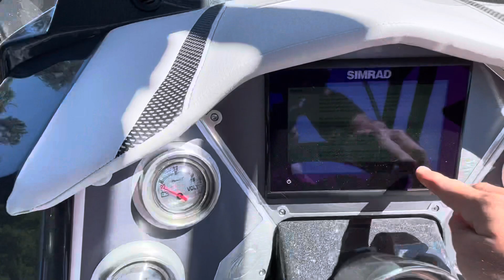2022 Crest Caribbean 230 RS For Sale at MarineMax Cumming, Ga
2022 Crest Classic 220 DLX For Sale at MarineMax Cumming, Georgia